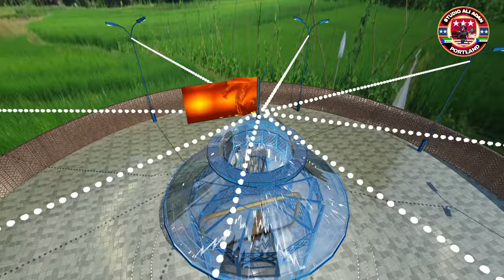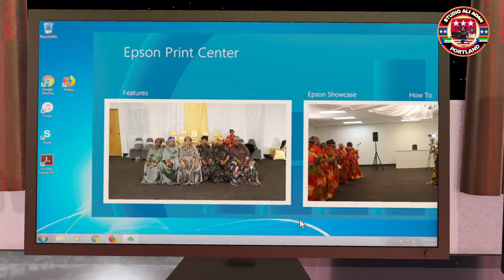SOMALI BANTU WEDDING DAAF PORTLAND OR /11/22/2023